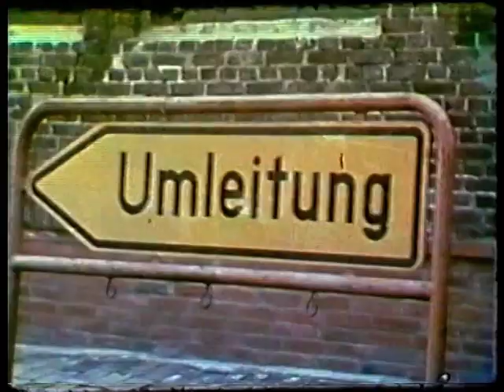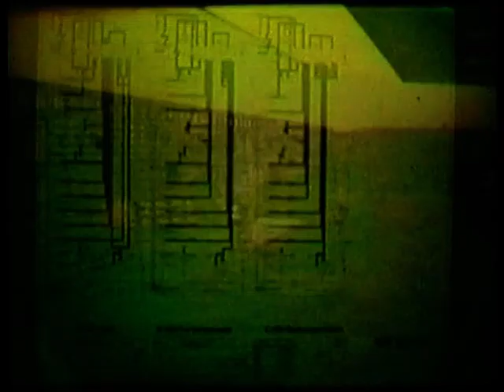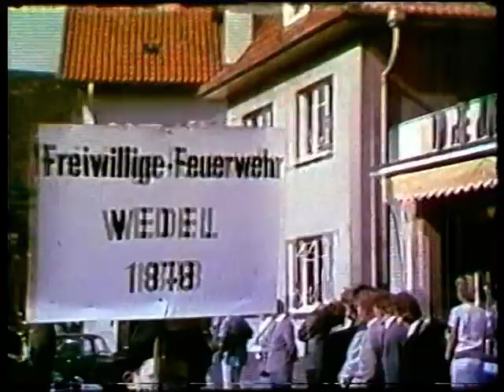Wedel 1962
750 Jahr Feier der Stadt Wedel
Ich habe auch ein Wedel Buch digitalisiert. Mit vielen Fotos und Videos.